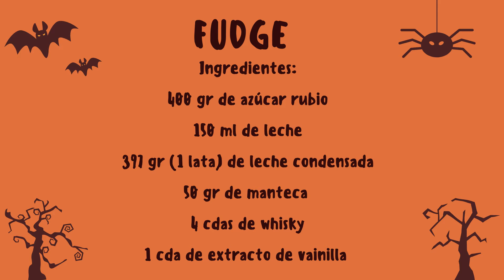Especial de Halloween 2021 - Fudge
¡En víspera de Halloween te enseñamos a preparar Fudge! Uno de los dulces más populares en Reino Unido.
Con la ayuda de Marco, el chef de la Residencia, te mostramos cómo hacerlo para que puedas celebrar este Halloween 🎃🧛‍🧟

Ingredientes:
400 gr de azúcar rubio
150 ml de leche
397 gr (1 lata) de leche condensada
50 gr de manteca
4 cdas de Whisky
1 cda de extracto de vainilla

Procedimiento:
Mezclar todos los ingredientes en una olla.
Calentar a fuego lento por 15 minutos aproximadamente hasta que alcance los 115°C.
Retirar del fuego y batir con cuchara de madera hasta que la mezcla se enfríe y tome consistencia (hasta que baje aproximadamente a 50-60°C).
Verter en un molde de 18x18cm enmantecado y con papel manteca.
Enfriar a temperatura ambiente por un mínimo de 2 horas.
Cortar en cuadraditos y ¡a disfrutar!
Se puede conservar a temperatura ambiente un máximo de 3 semanas o en la heladera hasta 1 mes.

¡Contanos cómo te quedó!